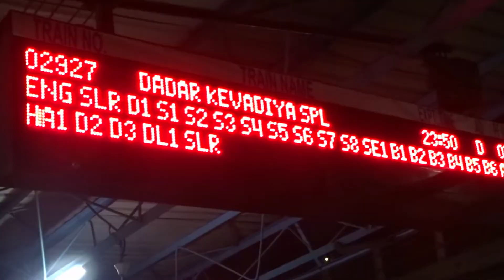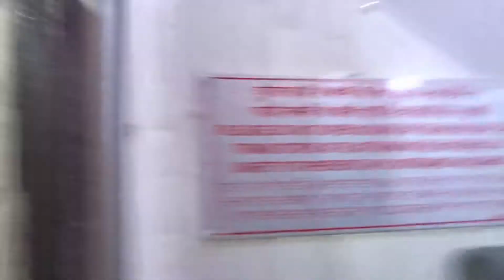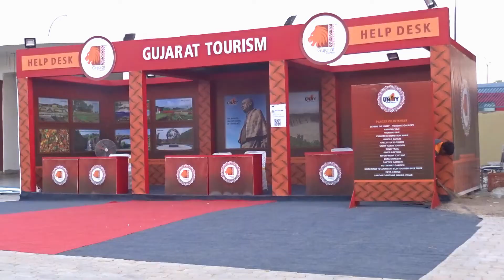Statue of Unity | Kevadiya| Dadar to kevadiya train |Ep-1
Yh vlog sirf un logo k lie hai jo apne 1-Din k weekoff me statue of unity (kevadia) dk k aana chahte hai.

maine is vlog m detail information di hai k ap kaise plan kr skte ho apni statue of unity (kevadiya) ki trip from Mumbai Dadar station se.

•sabse pehle to ap yh check kriye k statue of unity ki ticket available hai k nhi

•statue of Unity ki ticket booked kr k apko IRCTC k app me ja kr train ki ticket book krni hai
2A-185/-₹
sleeper-320/-₹
Ac 3A-800/-₹

•apko train Dadar station se milegi Raat ko 11.50 a.m ki train hai.
jo apko kevadiya station subhe 7.30 bje pohucha degi.

fir vaha se free bus services hai statue of unity walo ki taraf se jo apko statue of unity tk pohucha degi.

•ap vaha pura din enjoy kr raat ki train pakad skte ho 9.30 p.m ki jo apko subhe 5.30 baje Dadar station (Mumbai) pohucha degi.

agar apko meri info pasand aai to please mere work ko pasan kro.